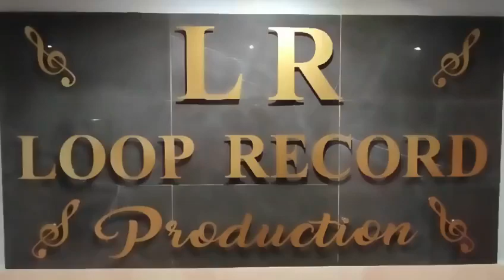Tony Fany e Naomi Vita MIA Anteprima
Vita Mia Testo e Musica Tony Fany 2023